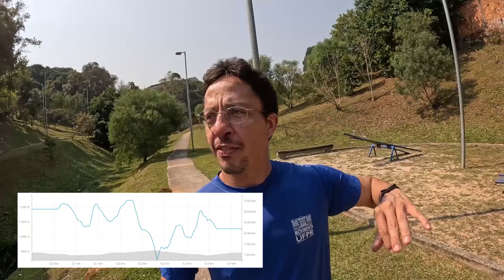POR ONDE CORRER EM CURITIBA - Bosque da Colina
Situado no bairro Pilarzinho, fui conhecer o pouco conhecido Bosque da Colina e conferir quais são as condições dele para os praticantes da corrida. Dá para correr lá? Como é a estrutura? É seguro? Confere comigo.

Endereço: Rua João Bonatto, 260 - Pilarzinho, Curitiba - PR, 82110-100